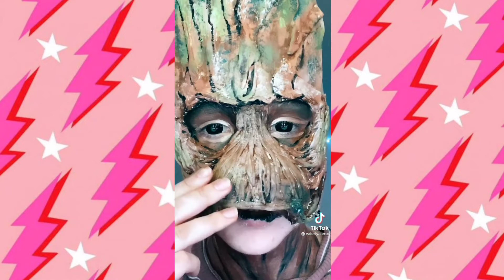take off my make up with me. tiktok compilation.